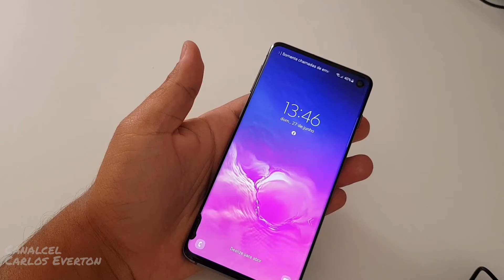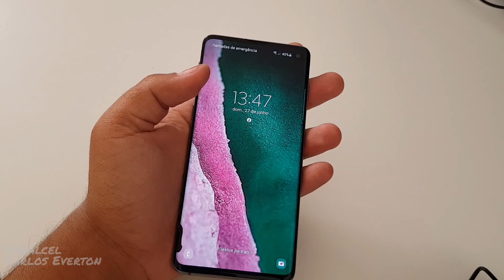S10 Lindo Aparelho!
hoje vou mostrar para vocês o aparelho que eu consegui pela OLX